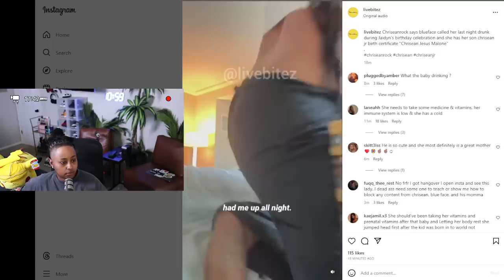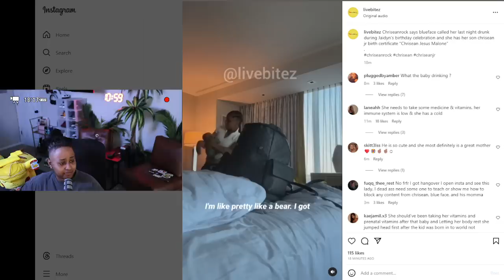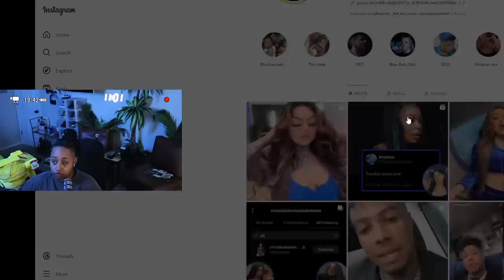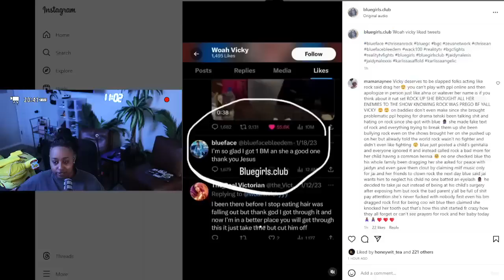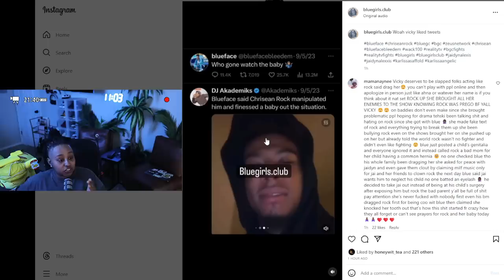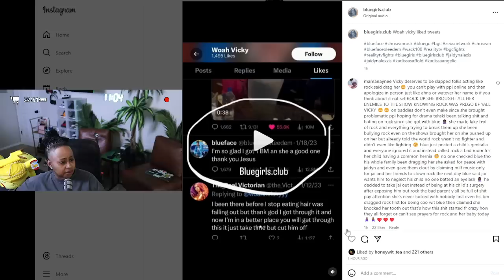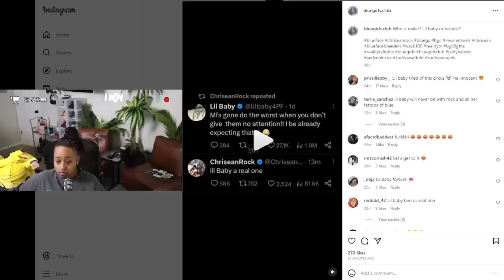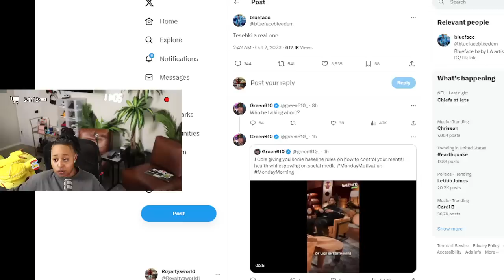Chrisean SHADING Blueface AGAIN "He called me DR🙄NK at 3 am" 😱 Blueface SHADING her too just PETTY 🤣